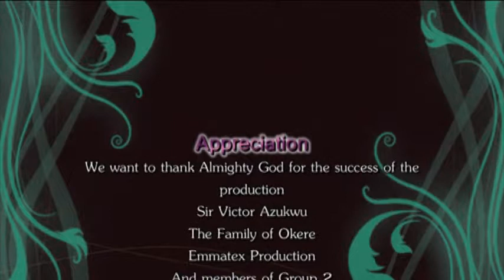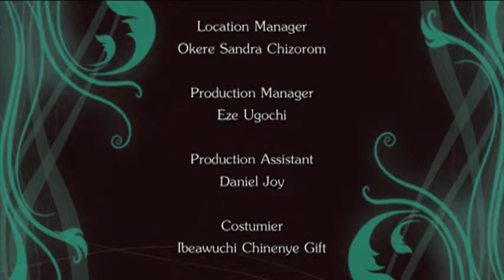The Spared Rod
A film produced by group 2 Evening students of the Department of Mass Communication, Federal Polytechnic, Nekede, Owerri.